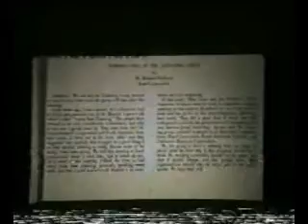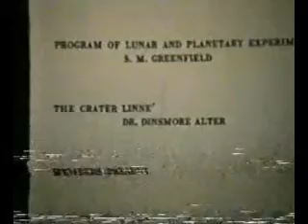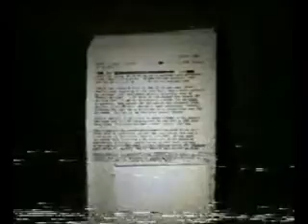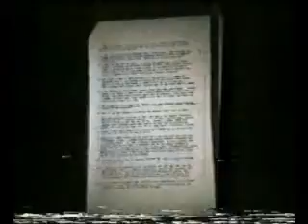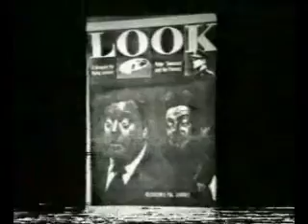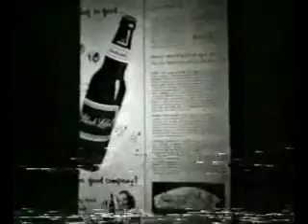Bill Cooper-Behold A Pale Horse part three 1-6.avi